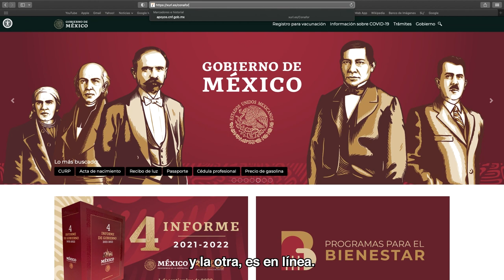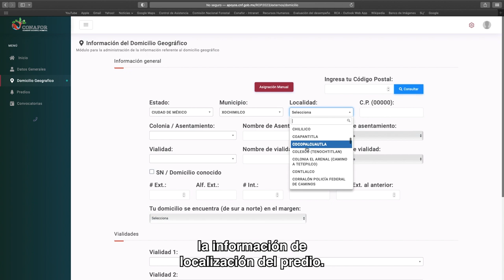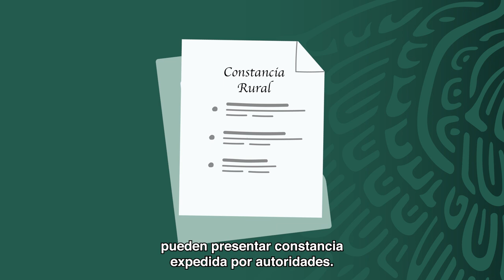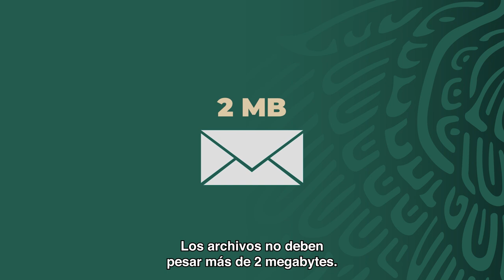Registro en línea - Reglas de Operación 2023 - Desarrollo Forestal Sustentable para el Bienestar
¿Sabías que ya puedes realizar tu registro en línea para solicitar apoyos del programa “Desarrollo Forestal Sustentable para el Bienestar”?
Primero, entra a la página en internet:
Si ya tienes una cuenta activa, inicia sesión con tu correo electrónico y contraseña
Si aún no cuentas con ella, elige la opción: Registrarse
Ingresa tu correo electrónico y contraseña que debe contar con MÍNIMO cinco caracteres que incluya letras y números; confirma contraseña, da clic en: No soy un Robot y después en Registrarme.
Una vez realizado el registro, la CONAFOR corroborarán la validez de tus datos y enviará un correo de confirmación de usuario.
Revisa tu bandeja de entrada y la carpeta de spam del correo electrónico que utlizaste para el registro.
Abre el correo de activación de cuenta de la Ventanilla Única y da clic en el enlace para acceder a ella.
Inicia sesión, con lo cual  podrás comenzar con el registro de tu solicitud.
Primero, deberás indicar si eres persona física o moral.
En caso de ser ejido o comunidad tendrás que tener a la mano la clave del Padrón e Historial de Núcleos Agrarios (PHINA).
En el caso de personas físicas es necesario tener a la mano su CURP.
Según sea el caso, se deberá colocar en la sección de datos generales y se desplegará información.
Coloca los datos faltantes y señala qué tipo de solicitante eres y deben coincidir con la Solicitud Única de Apoyo.
Posteriormente, en la pestaña de domicilio geográfico ingresa la información de localización del predio.
En la pestaña de Convocatorias, da clic en selecciona convocatoria; se desplegará un listado de los apoyos que se encuentren abiertos en ese momento, selecciona el que deseas  solicitar.
Al seleccionarlo aparecerá la lista de documentos que es necesario adjuntar escaneados:
a) Para acreditar la personalidad, las personas morales deben presentar un documento que avale la constitución. Si son ejidos y comunidades, bastará indicar su número del Padrón de Historial de Núcleos Agrarios (PHINA).
Personas de pueblos o comunidades indígenas, pueden presentar constancia expedida por autoridades.
a) En el caso de las personas físicas, se puede acreditar la personalidad con el acta de nacimiento; certificado de nacionalidad mexicana; carta de naturalización; pasaporte; cédula de identidad ciudadana matrícula consular; credencial de elector vigente; cartilla militar o CURP.
b) El documento que acredite que eres la persona propietaria legal o tienes posesión del terreno ya sean las escrituras, registro del predio, la clave única del PHINA, actas de asamblea o contratos.
c) En su caso presentar el o los polígonos georreferenciados de la superficie en donde se aplicarán los apoyos. Deberás subir el archivo  tipo Shapefile en una carpeta zip.
d) Requisitos adicionales del concepto o modalidad que indique la convocatoria
e) Los archivos no deben pesar más de 2 MB.